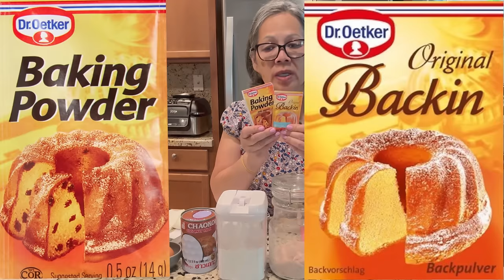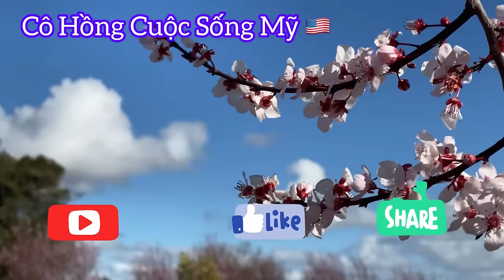Vlog 617: Bánh Kẹp Lá Dứa Chia sẻ Cách Pha Bột Đơn Giản Thơm Ngon Giòn -Coconut Panda Waffles 🧇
Nguyên Liệu
1 Lon coconut milk 400ml
1  Cái Trứng Gà Nâu
1/4 Tsp Panda Extract
1  1/4 Cúp All Purpose  Flour Gold Meter
1/4 Cúp Đường Baking Happiness
2 Tbsp  Corn Starch
1 Tsp Baking Powder
2 Tbsp Butter Blue Bonnet